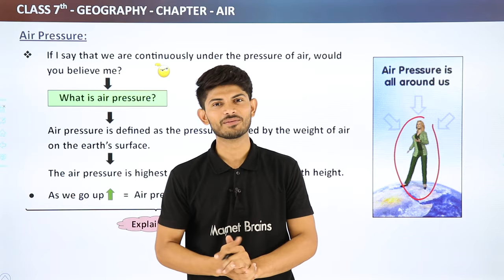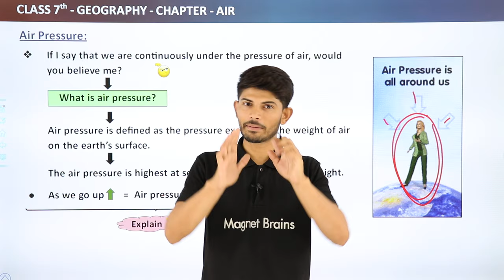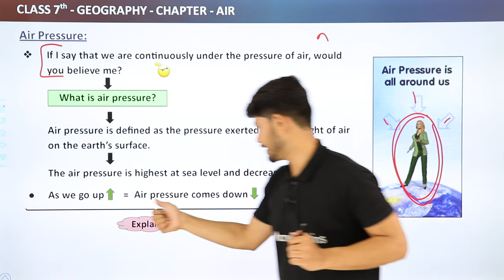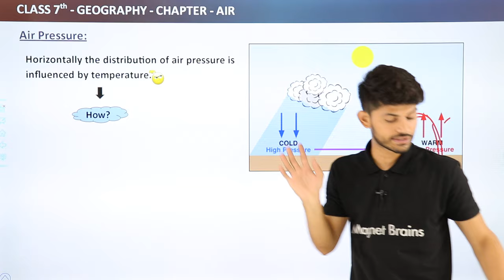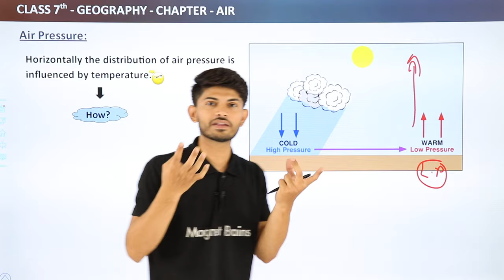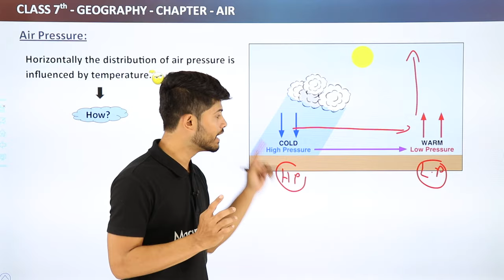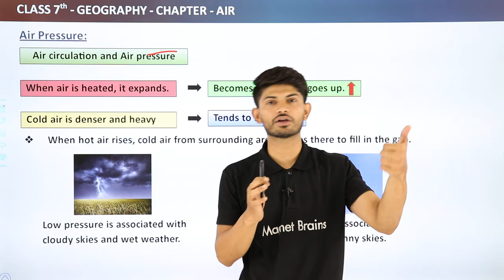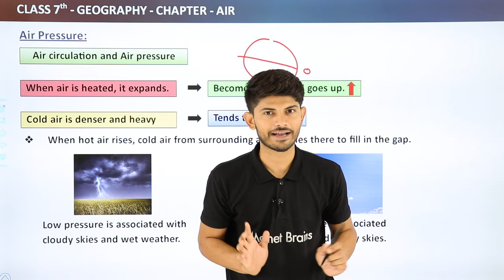Air Pressure - Air | Class 7 Geography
✔️ Class: 7th
✔️ Subject:  Geography
✔️ Chapter: Air
✔️ Topic Name: Air Pressure